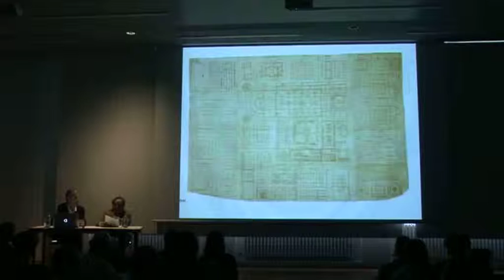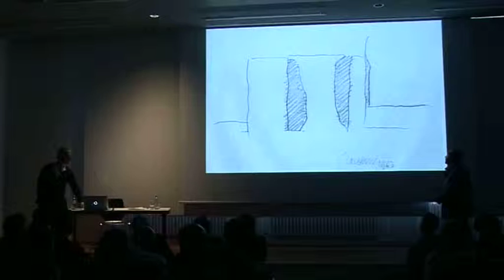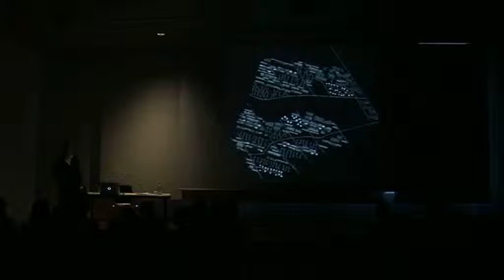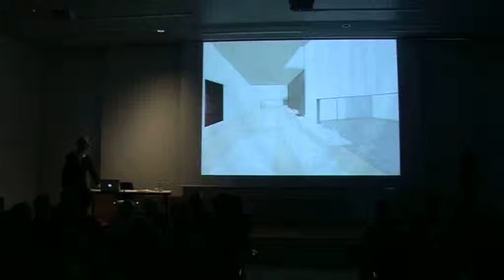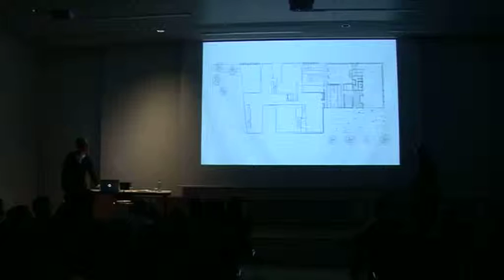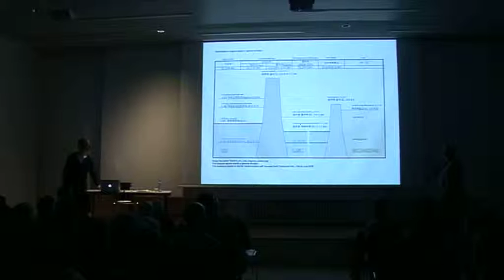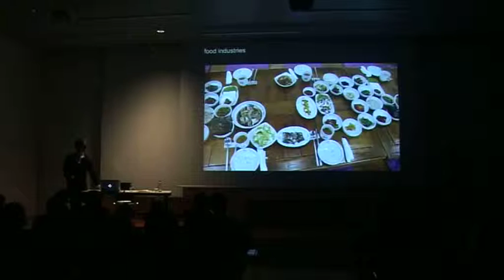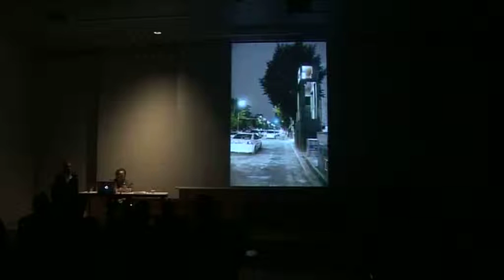UDK MONDAY 112 Florian Beigel & Philip Christou